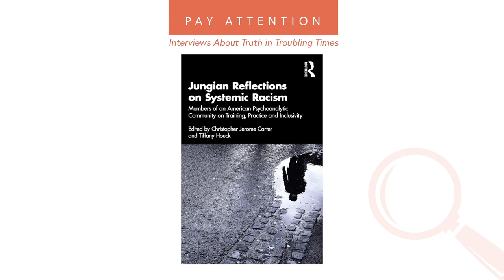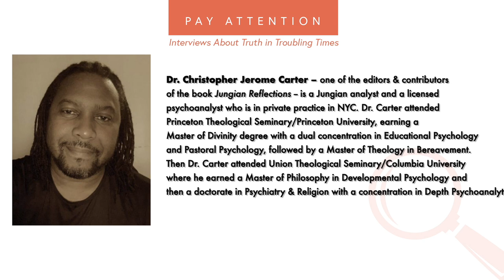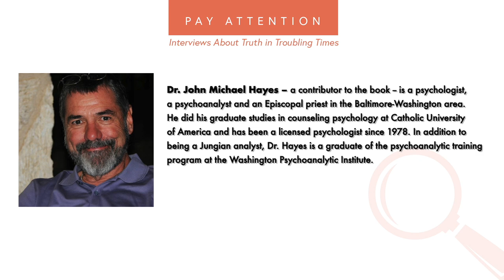Racism in Jungian Psychology: Conversation w/ Dr. Christopher Jerome Carter & Dr. John Michael Hayes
In this frank, warm and transparent conversation, I speak with Jungian analysts Dr. Christopher Carter and Dr. Michael Hayes who are contributors to a new book entitled Jungian Reflections on Systemic Racism, edited by Dr. Carter and Dr. Tiffany Houke, published in 2023 by Routledge. Our conversation clarifies, and offers guidance about, what some of Jung’s problematic ideas from the past mean for us now, in the larger Jungian community and beyond.